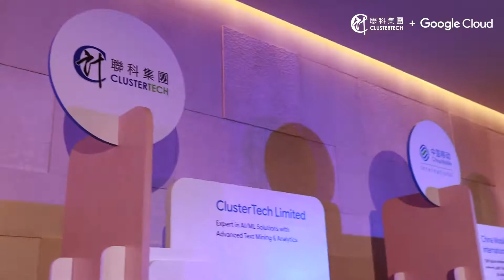Google Cloud Summit '19 in Hong Kong - Event Highlight by ClusterTech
Following its previous success, ClusterTech was invited to share its expertise on texting mining and analytics at Google Cloud Summit ’19 for the second consecutive year, on 11 Sep 2019.

Watch this highlight to feel the excitement and curiosity of Hong Kongers about our applications with Google Cloud Platform (GCP)!